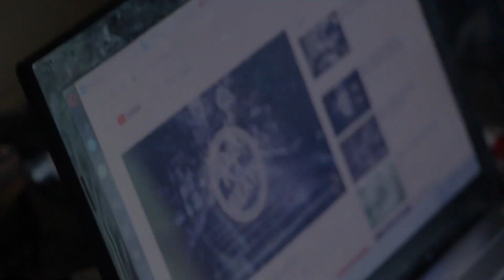Docteur Buzzi - À Court d'Assises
Réalisé par Christoff Mc

Lyrics :
Écoute mon son, remue la tête comme si t’étais dans un grinder
Oublie tes pleurs mon jolie coeur et chantonnons mes épithètes !
Et puis p’t’être qu’j’acoude mes rêves à l’appui tête
Pour me repaître de l’amour, petit temps mort: un coup de maître
Avant d’émettre de mauvaises ondes et ne jamais m’en remettre,
Pour une danse à la verticale ! T’sais pas que dans ma tête je fais les cent pas ?
Mon tango tangue c’est avoué… Mais je serai le meilleur pour la samba !
Si loin d’une vie paisible et de pouvoir changer d’avis
Ainsi par mégarde, pour un temps, il me faudra raper assis…
Me dit-on, sur l’effort, de ne pas lésiner
Décider de ne pas avoir les jetons quand t’as de la suite dans les idées !
Puisse la folie ne pas guider mes espoirs,
Se perdre et se retrouver, c’est pour cela qu’on respire…
Je me casse les ailes depuis l’âge de seize piges,
Pour prendre mon envole de bras cassé, je ponds depuis des seize barges !
« Qu’ils me haïssent, pourvu qu’ils me craignent ! »
Qu’ils m’éclairent ou qu’ils me perdent,
Je suis le lampadaire qui éteindra toutes les teignes !
Sur du Buzzi, fais des push-up et des tractions !
Un genre buzzical armé de mes peurs dans toutes mes factions.
Cassons-nous mes flibustiers, toutes voiles dehors !
La tristesse vaut de l’or, mais je me ruinerai avant qu’elle puisse me pister !
Si j’avais su, j’aurais pas chu,
T’es ouf ou quoi ? T’sais que mon dernier amour, je l’ai perdu quand j’ai chuté...
Notre relation ? Un procès : étiqueté « acquittés »,
Deux ans de badinage inquiétant et plus d’un an pour la quitter.
La gaieté mise de té-co au profit de vers dans un troquet,
La mort ne peut plus me traquer car le fil du temps se met au tricot.

Oubliez les tropiques ; le soleil s’est fait torpillé
Nouveau genre buzzical estampillé « l’estropié » !